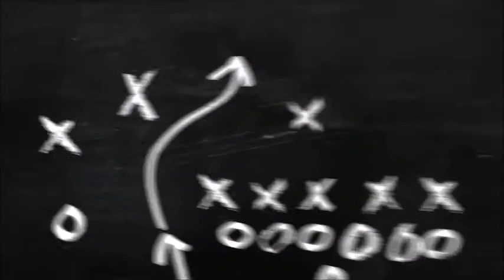polo 9n3 arka sabit koltuklar nasıl sökülür.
volkswagen grubu arka sabit koltuklar nasıl sökülür detaylar videomuzda..